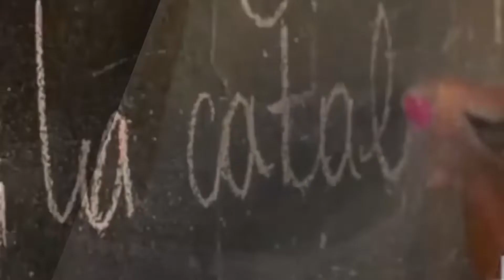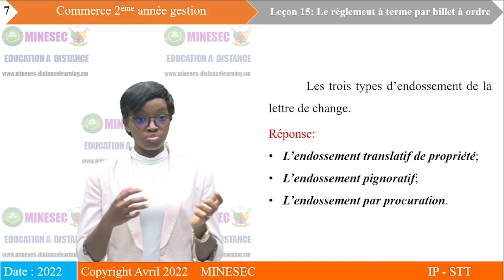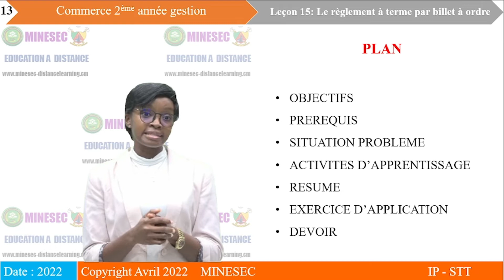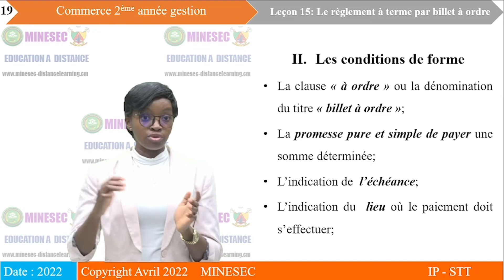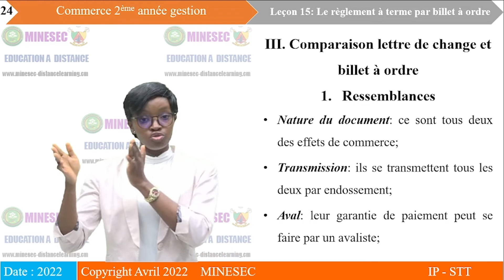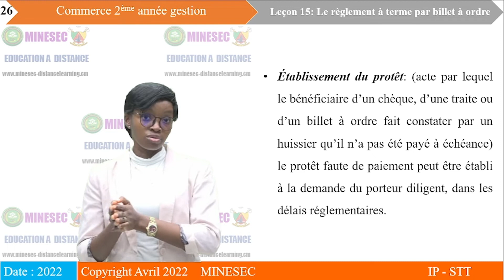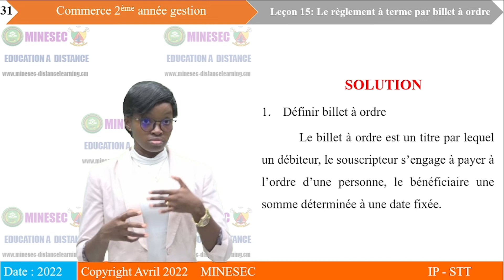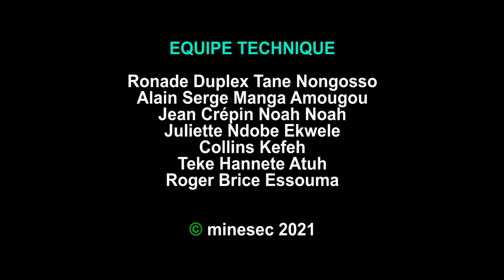IP-STT COMMERCE 2ème ANNEE GESTION Leçon 15 Le règlement à terme par billet à ordre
COMMERCE  2ème ANNEE GESTION Leçon 15 Le règlement à terme par billet à ordre